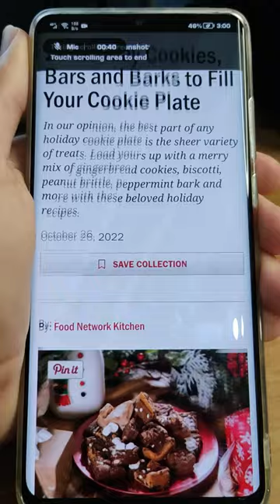Knuckle Gestures Are Underrated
Knuckle Gestures are a neat shortcut to screen shots, screen recordings, and other features. These debuted on the Huawei Mate 8 via a update in 2016 if I'm not mistaken. Other phones use finger swipe features to achieve the same thing, but there is a higher satisfaction to these same shortcuts by using the knuckle gestures. I've been using this since I got my Honor 8 in 2017, and I love it.